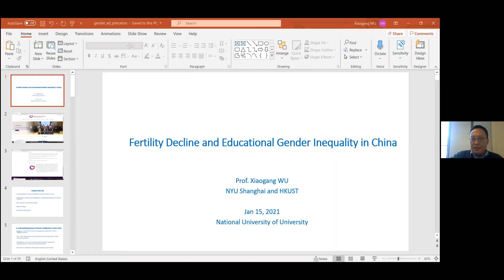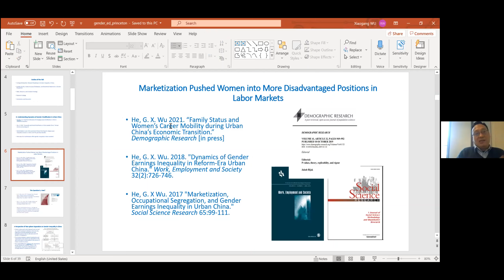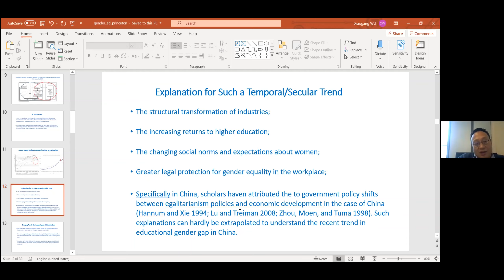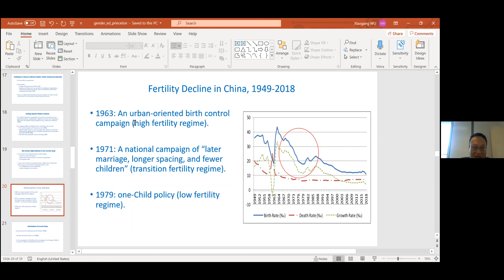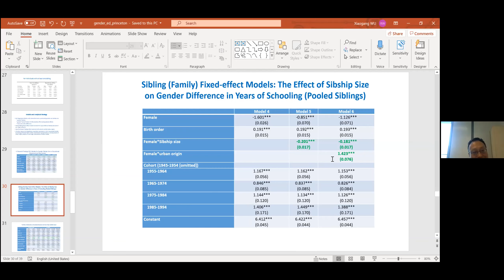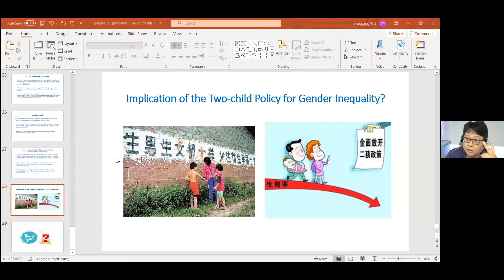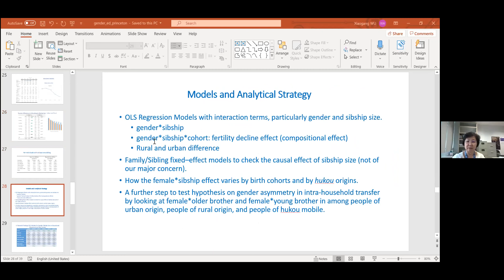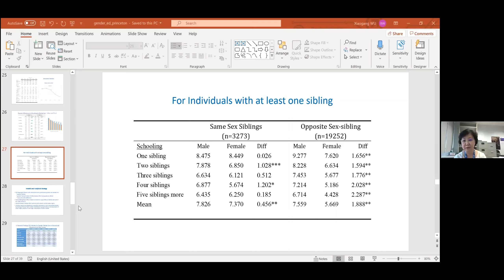Fertility Decline and Trends in Educational Gender Inequality in China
15 Jan 2021 | Fertility Decline and Trends in Educational Gender Inequality in China by by Prof. WU Xiaogang, Yufeng Global Professor of Social Science, Director of Center for Applied Social and Economic Research (CASER),  NYU Shanghai and Professor of Sociology, NYU